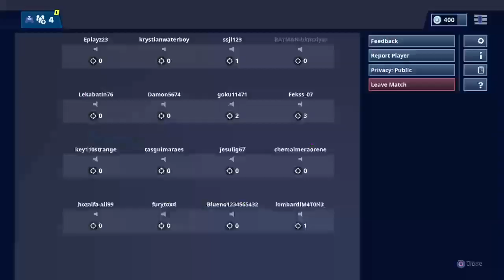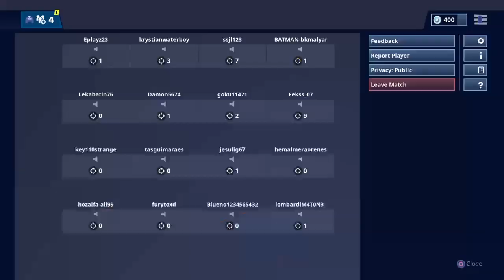Fliiiiiiippp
This is a family-friendly channel where I upload various games and stream Fortnite on my PS4!